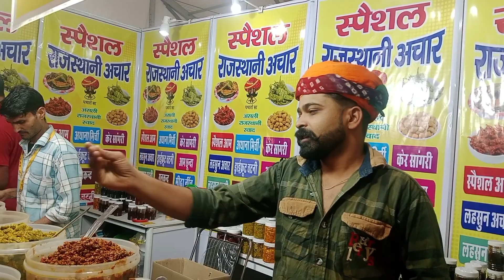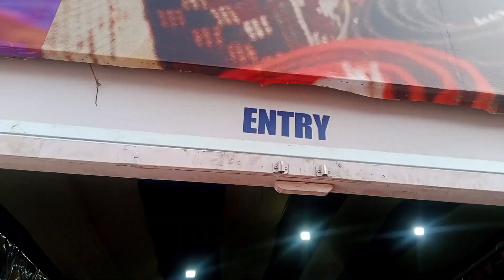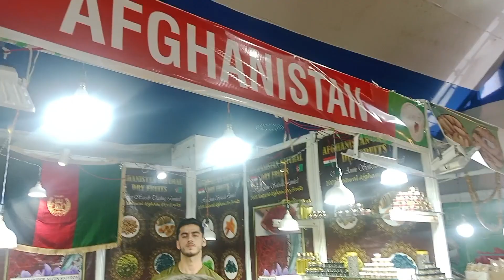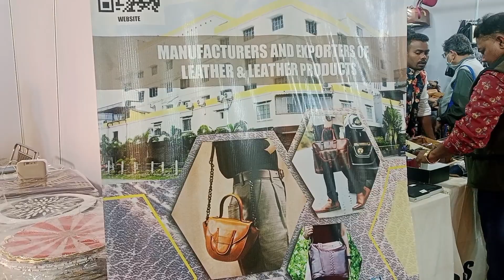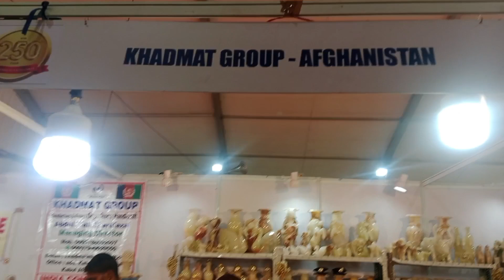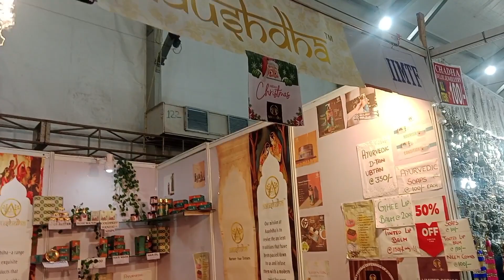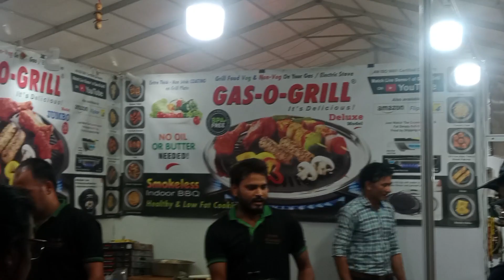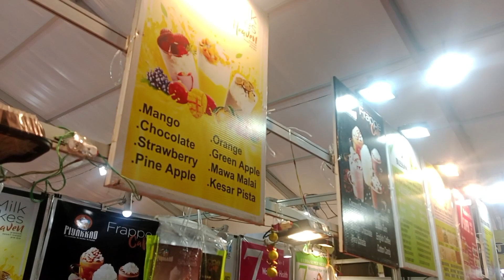22nd Indian international megha trade fair 2023 ||starting price Rs10 || science City .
22nd Indian international megha trade fair 2023|| trade fair ||starting price Rs10 || science City .

সব কিছু এক ছাদের নিচে
১০ টাকা থেকে শুরু
এই মেলা থাকবে 15th December to 1st January
science City তে চলছে এই মেলা

_subhajitbiswas_

jai jagannath 🙏❤️♥️